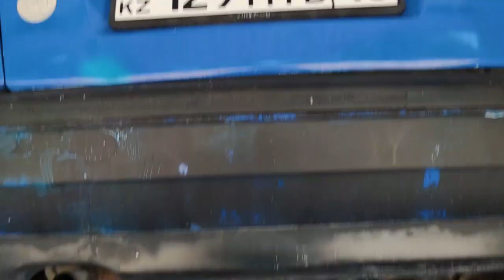Golf 3 небольшой ремонт. Жив. Цел. Большой Ди.